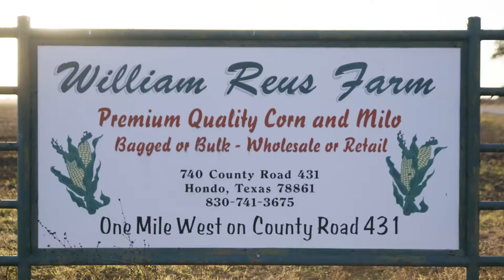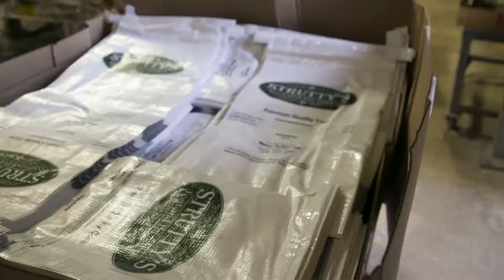Texas Farm Credit Customer Spotlight | Reus Grain LP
Explore the legacy of Reus Farm and Grain, a family-operated agricultural enterprise in Hondo, Texas. Since 1928, Roy's has grown corn, milo, wheat, oats, and cotton, while also pioneering grain processing and packaging for local markets. Today, under the stewardship of Bill Roy and his family, the farm continues to thrive, processing between 800,000 to a million bushels of grain annually. With meticulous care for their land, equipment, and operations, Reus exemplifies dedication and innovation in agriculture. Discover how Texas Farm Credit has supported their growth and sustainability, enabling them to expand operations and meet new challenges in the farming industry.